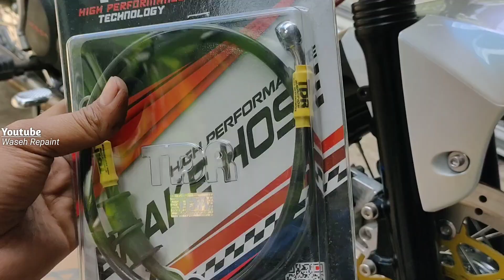Tips Cara mudah pasang Kaliper Tokico dimotor CB GL MP TIGER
Tips Cara mudah pasang Kaliper Tokico dimotor CB GL MP TIGER adalah vidio tutorial cara pasang kaliper moge dengan mudah tanpa kita harus pergi ke tukang bubut.
simak vidio Tips Cara mudah pasang Kaliper Tokico dimotor CB GL MP TIGER sampai selesai
Terima Kasih.